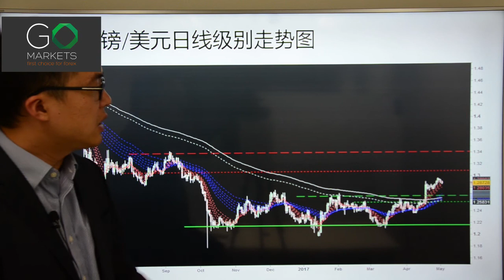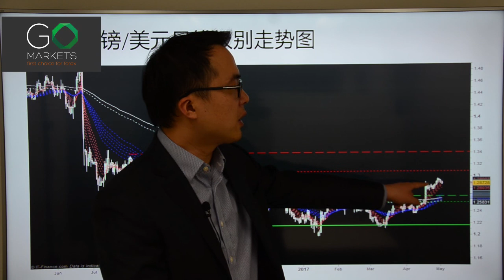Go Markets 2017年 每日财经点评 5月2日 周二 （比特币破万，中国股市再度引发关注）